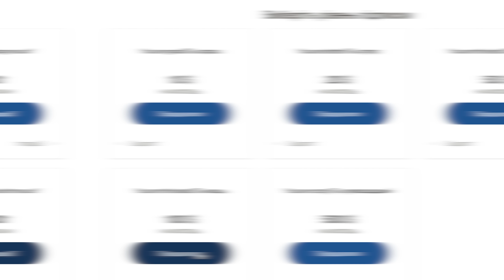ПТАШКА з Азовсталі про оточення в Маріуполі, втрату друзів та життя після полону.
Катерина Поліщук, відома як Пташка з Азовсталі, ділиться спогадами про Маріуполь в новому інтерв'ю для каналу Раміни Есхакзай. Чому вирішила піти на війну й коли вперше з'явилось розуміння, що саме вона має це зробити. Коли дізналася, що Маріуполь оточують і беруть в кільце заради знищення українського народу. Що саме бачила в Маріуполі до потрапляння на Азовсталь. Про втрати найдорожчих людей: друзів та нареченого, контузію та працю, незважаючи на поранення. Які листи відправила мамі на гелікоптері, що розбився. Взаємини з мамою, чому вирішила не дзвонити рідним для збереження життя. Ставлення побратимів, побут в умовах бойових дій єдиної жінки на позиції. Чи є виправдання діям росіян та чому не існує "0pкIB". Чому Катерина Поліщук вважає не доречним приниження сили окупанта. Життя в полоні, які були думки в карцері. Як відбувався обмін полоненими, коли прийшло розуміння, що полон позаду. Допомога волонтерів. Як сприймається світ після полону, найскладніше у цивільному житті та боротьба з ПТСР. До чого повинно бути готове українське суспільство після завершення війни. Дивіться ексклюзивне велике інтерв'ю Катерини Поліщук, "ПТАШКА", на ютуб каналі Раміни Есхакзай "Ходят слухи".

Щотижня Раміна Есхакзай бере ексклюзивні інтерв'ю у відомих людей.
00:00 вступ
1:03 день в Маріуполі
3:27 жертви серед цивільних
4:24 про наступ
7:03 про контузію
8:55 Маріуполь в 2019 і 2021
13:12 ждуни "русского міра"
18:20 ця війна була неминуча?
23:18 облога Маріуполя
26:05 військовий госпіталь
32:40 про загиблого друга
36:00 про загиблого нареченого
39:00 як прийняти всі втрати
42:35 розмова з пораненою дитиною
46:46 про поранення
49:54 гелікоптери на Азовсталь
52:32 про листі мамі
55:17 інструкція для мами
57:19 про хейт
1:00:23 про жінок на Азовсталі
1:00:39 побут на Азовсталі
1:08:51 евакуація через полон
1:10:11 вони не орки і чмоні
1:14:20 про думки в полоні
1:19:12 про обмін
1:19:46 життя після полону
1:24:48 ПТСР
1:31:51 про особисті кордони
1:37:56 від любові до хейту
1:42:38 якщо нічого не зміниться
1:47:00 прощання
1:48:06 донати каналу
1:48:53 підпишись